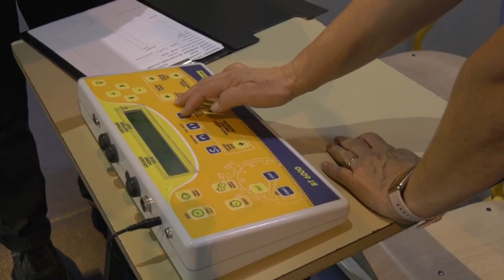LFNA TV - Futsal, Régional 2 : Futsal 2 Charentes VS Seleçao United Artigues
Retrouvez les meilleurs moments de la rencontre de Futsal en Régional 2 entre le Futsal 2 Charentes et la Seleção United. Un match qui s'est disputé le vendredi 21 octobre.